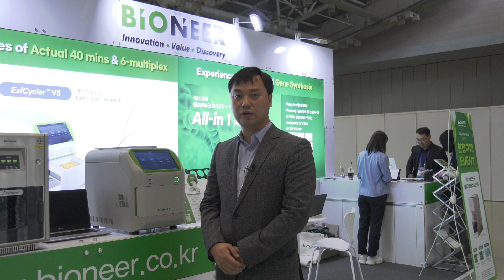바이오니아 BIONEER CORPORATION